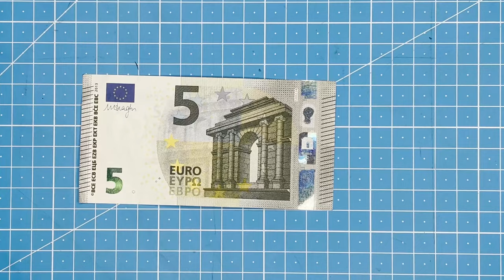Money Butterfly Gift Idea | 5 Euro | How To Make A Euro Origami Butterfly With A 5 Euro Bill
🔻 More Information 🔻